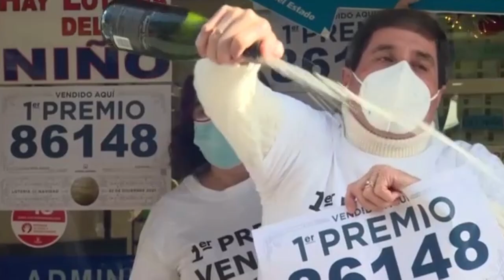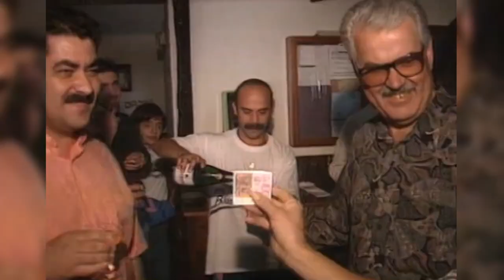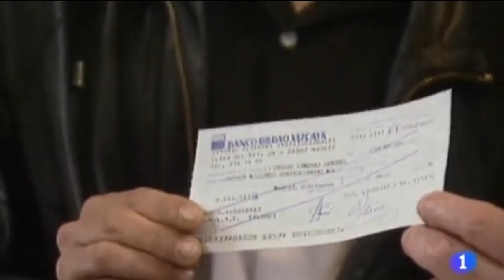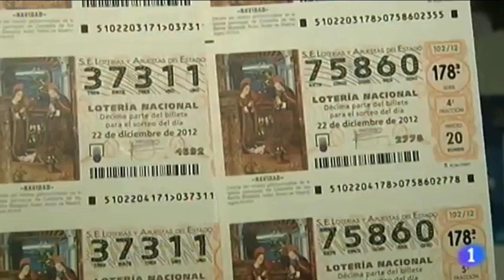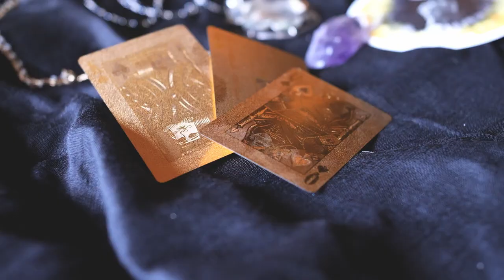10 Anécdotas del Sorteo Extraordinario de Navidad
Desde que se instauró el Sorteo Extraordinario de Navidad, no han dejado de sucederse año tras año gran cantidad de anécdotas.
  Aquí vamos a contar 10 de ellas.